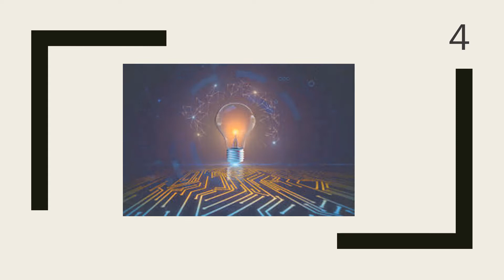KASP TV Delving Deeper epsiode #9 Top 10 smallest towns